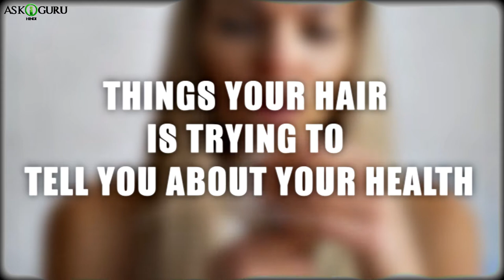आपके बाल आपके स्वास्थ्य के बारे में बता सकते हैं | WHAT YOUR HAIR TELL ABOUT YOUR HEALTH? | ASKIGURU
आज कल लोगो को अनहेल्ती लाइफस्टाइल के कारण बालो से जुड़ी काफ़ी समस्यए हो रही है. जिस कारण लोगो के बाल कूम आगे मैं वाइट होने लगते है. उसके सिवा टेन्षन ओर अनहेल्ती खाने के कारण हैरफल्ल की प्रॉब्लम्स भी होती है. हेल्त एक्सपर्ट्स कहते है की, हेल्त से जुड़ी कोई भी प्राब्लम हो उसका असर बालो पे होता है. इसलिए कुछ मेडिकल ट्रीट्मेंट्स मैं  भी बाल जयदा गिरने लगते है. हुमारे जनरल हेल्त के बारे मैं बाल जयदा अच्चे से बताते है. क्यूंकी बालो को हुमारे बॉडी का एक नोंएसेन्षियल हिस्सा समज़ा जाता है. देखा जाए तो हमे ज़िंदा रहने के लिए बालो की ज़रूरत नई होती है. बालो को सिर्फ़ इंसान की सुंदरता का हिस्सा माना जाता है.